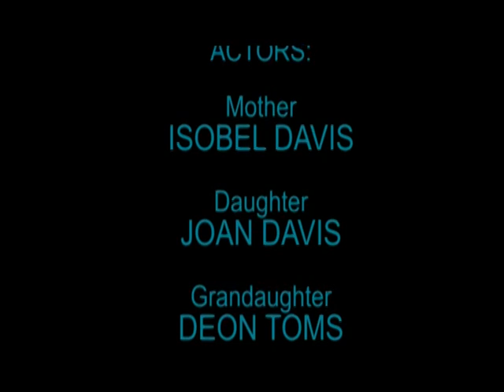Forgotten film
First ever college film.
It's alright for my first attempt